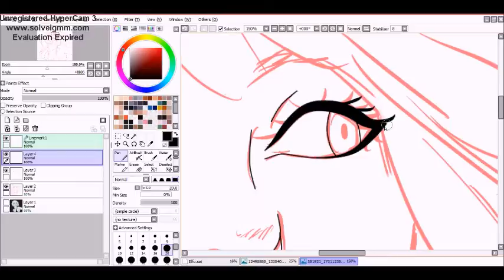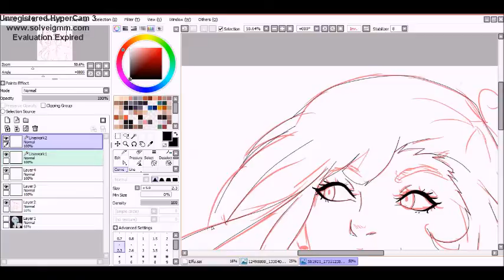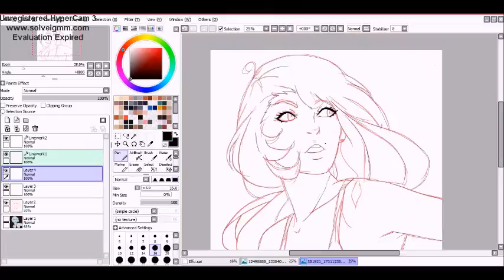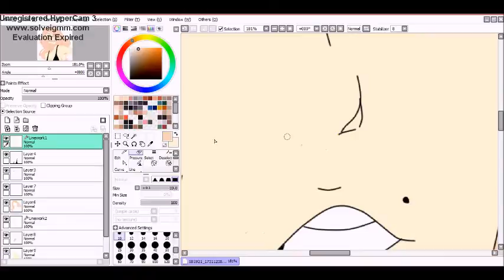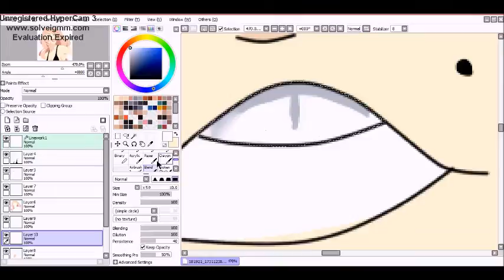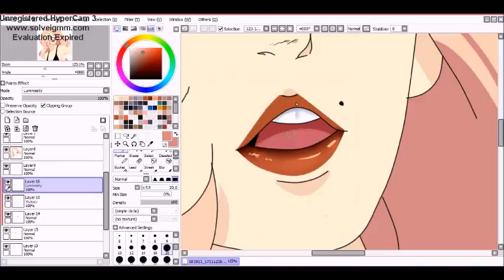RPC「Speed editing Makuya」